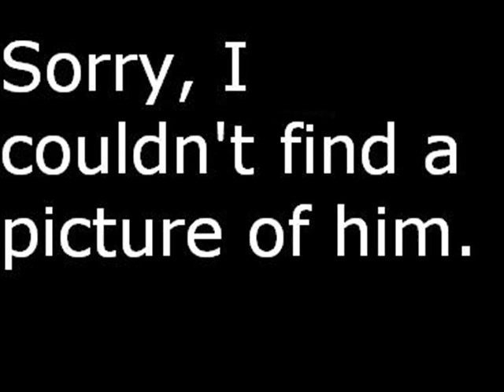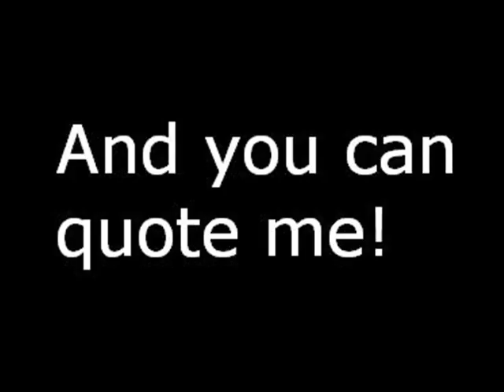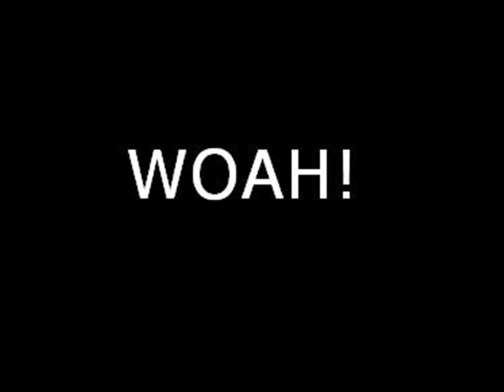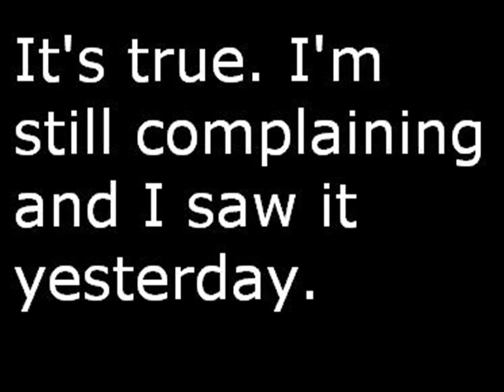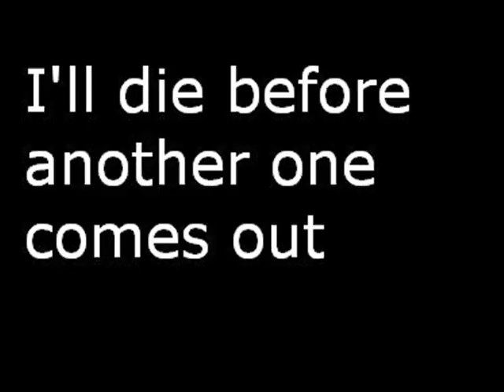Dragon Ball Evolution Review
Just watch. I'll explain how I feel.